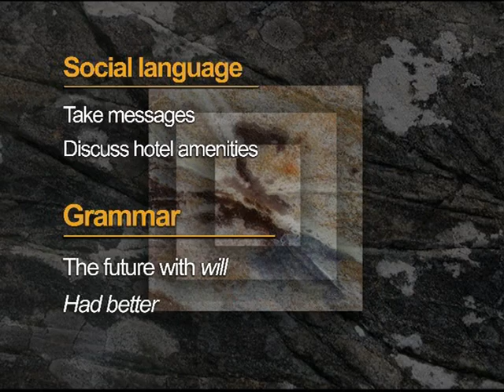VTS 11 1